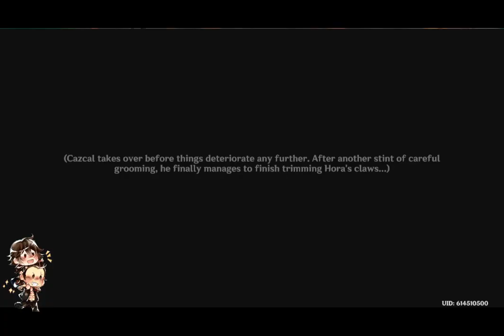Natlan 5.2 - Tapestry of Spirit and Flame - Session 1 ✅ 🔥💃🔥